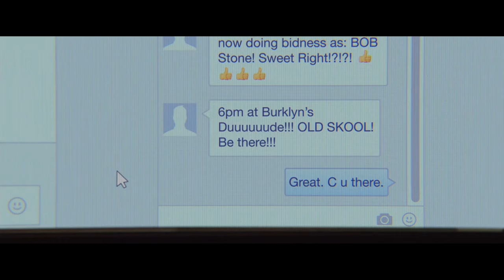Funny Video 2020 #2 If you laugh you fail! True 4k